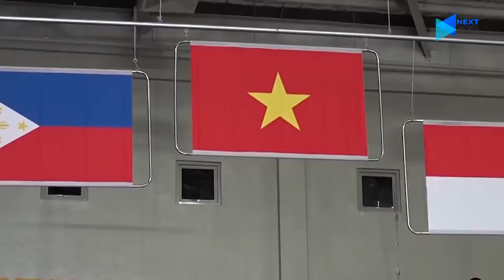Đô cử Lại Gia Thành xúc động sau tấm HCV SEA Games 30: "Bố mẹ ơi, con Vàng rồi!" | NEXT SPORTS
NEXT SPORTS | Cùng xem lại khoảnh khắc VĐV Cử tạ Lại Gia Thành giành HCV SEA Games với khoảng cách 12kg so với VĐV đứng thứ 2 đối với VĐV Philippines cùng với câu nói đầy xúc động "bố mẹ ơi con vàng rồi" các bạn nhé!